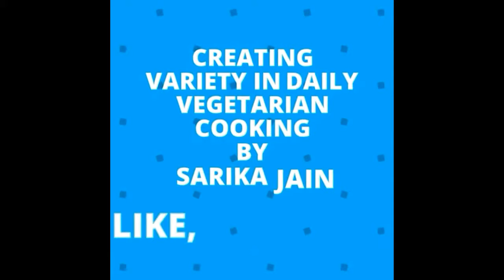Kaju Jeera Rice / Tasiest Jeera Rice/ How to make Restaurant style Jeera Rice at home?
Now no need of going to any restaurant for having the rice delicacy. This can be easily prepared at home.